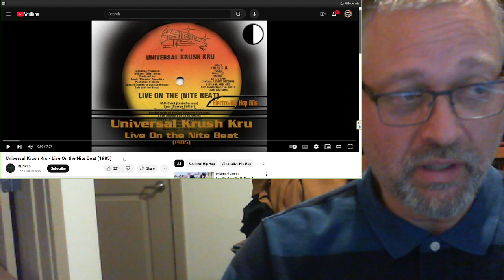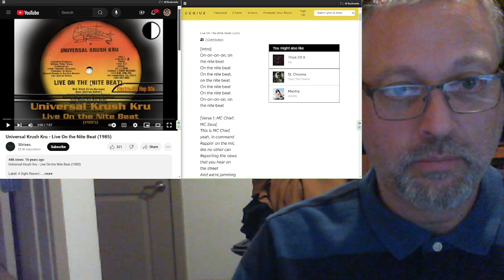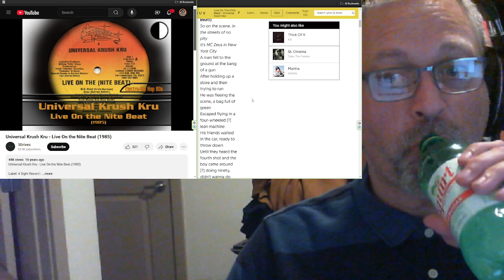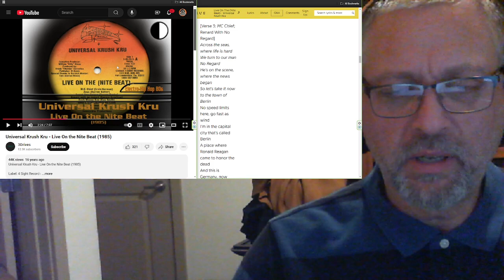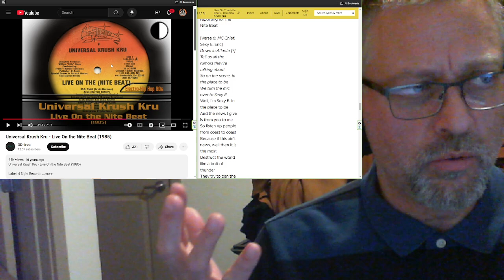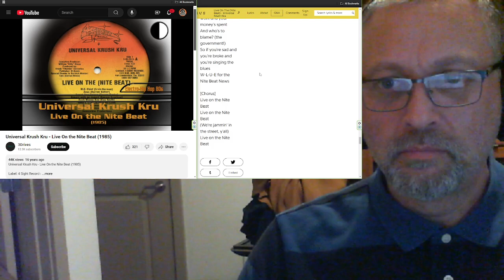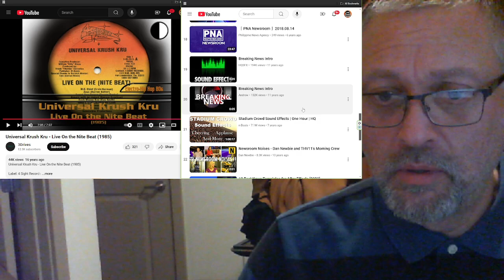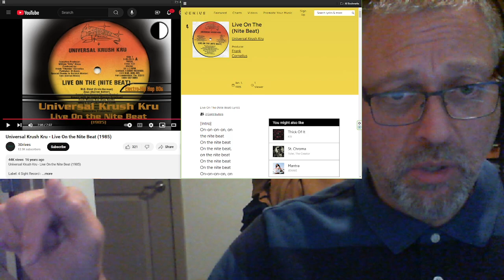"Live On The (Nite Beat)" by Universal Krush Kru prod. Frank Cornelius